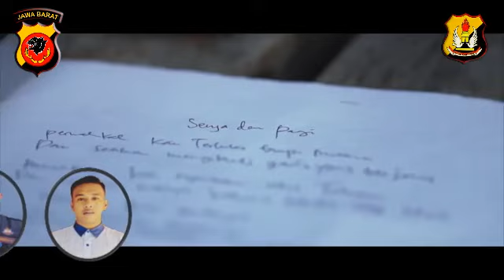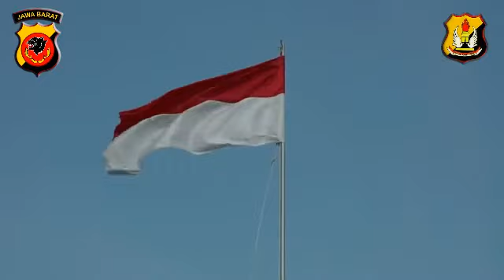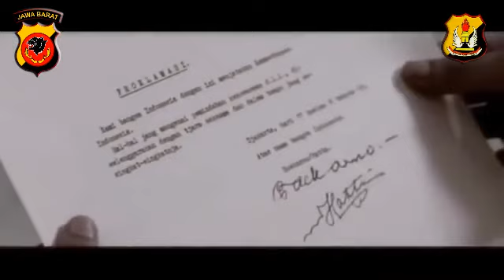HUT RI KE 77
JKU POLMAS POLRES BOGOR
SEKTOR 5 CILEUNGSI